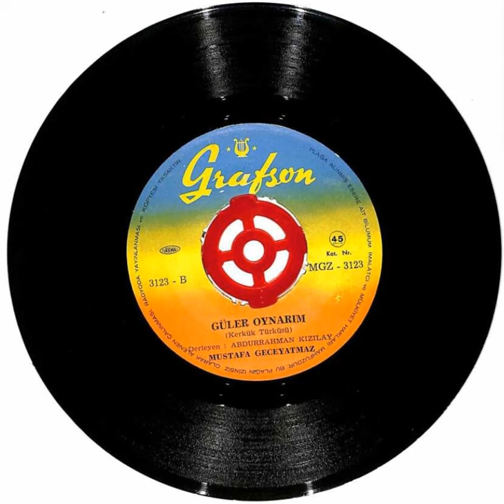MUSTAFA GECEYATMAZ "Güler Oynarım" Orjinal Plak